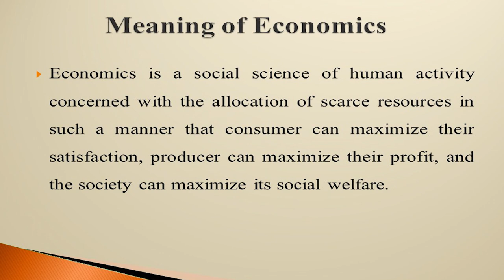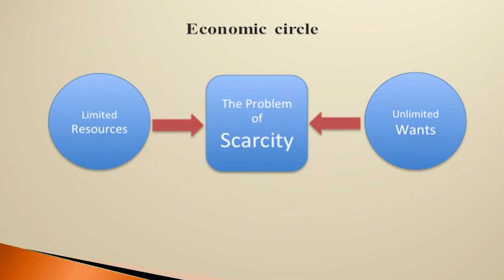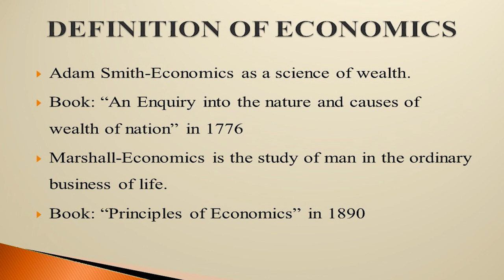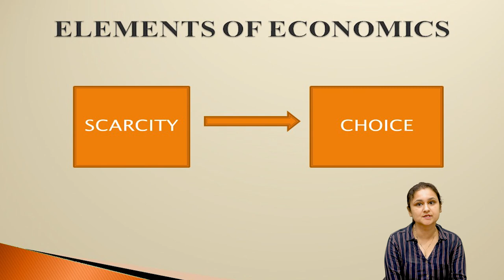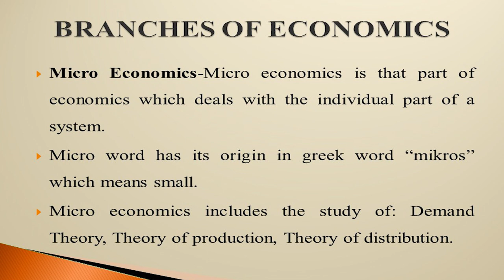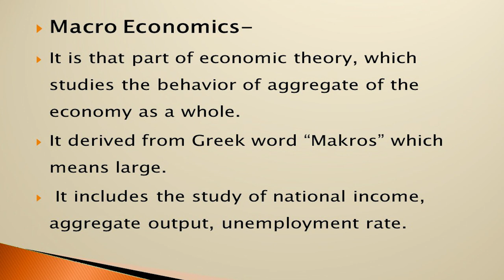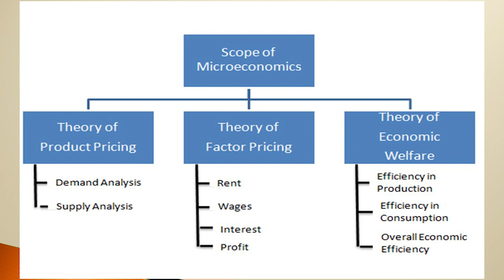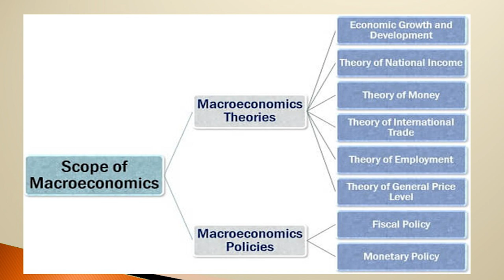BASIC CONCEPTS OF ECONOMICS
By: Dr. Geetanjali Bhatt